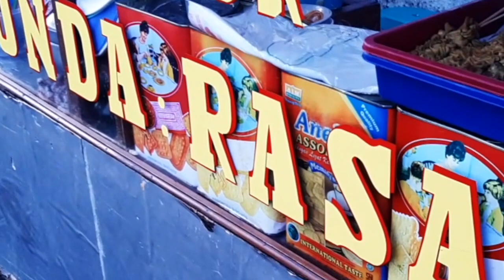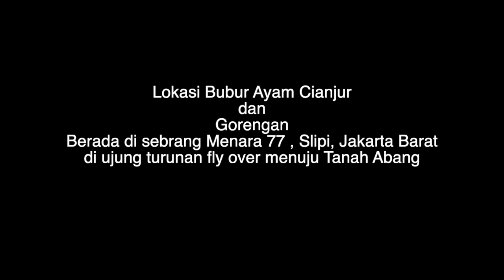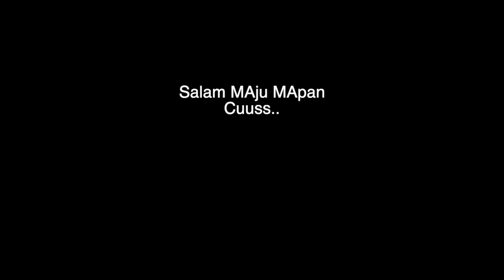RAHASIA NYA BUBUR CIANJUR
IGTV @medysiregar
Vlog photography:
Kolaborasi? Ayuk cuuss..!!